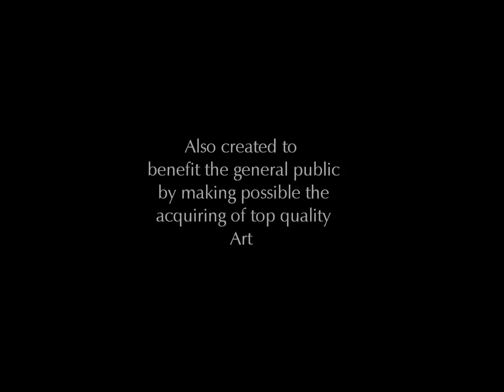Sonia Marti.wmv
FINE ART REPRODUCTIONS